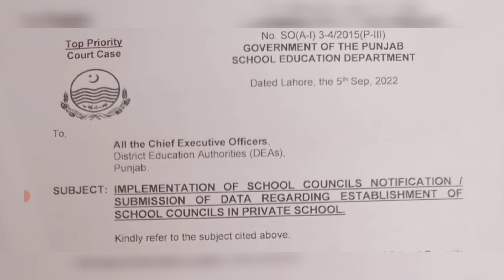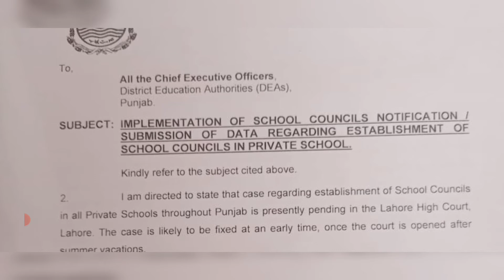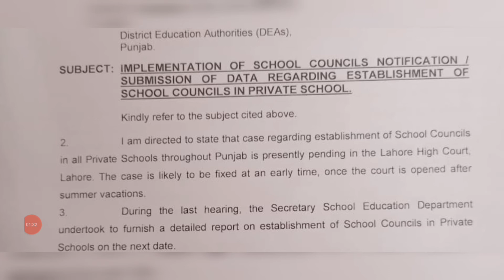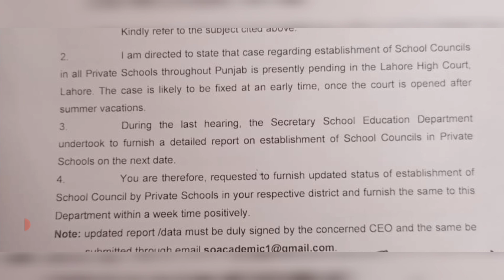Private schools news today|| Education Department News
Latest notification || Private schools|| Education Department News
private schools cleanliness,
private school news today
private school
private school Vs government schools
private school vs public school